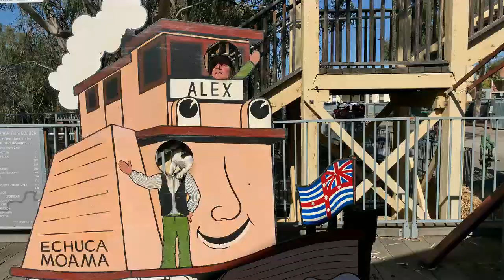Jack Russell Pup-Ep 13 Moulamein NSW, Free camp Wills Bend Vic, Port Of Echuca & Silo Art Rochester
Staying at Moulamein in the caravan park we visit the big tree, old court house and the Tattersalls Hotel. Then we head onto a free camp at Wills Bend Victoria not far from Echuca for the night - the next day we drive into town and visit the Port of Echuca - discovery centre, winery and the wharf where the highlights - Angus makes a friend and lastly we visit the silo art at Rochester 20 kms from Echuca.